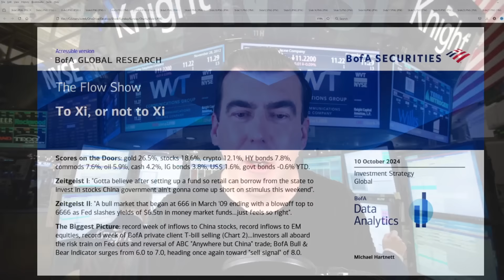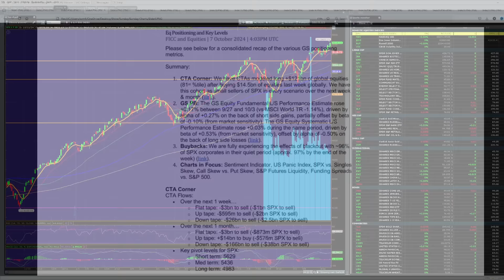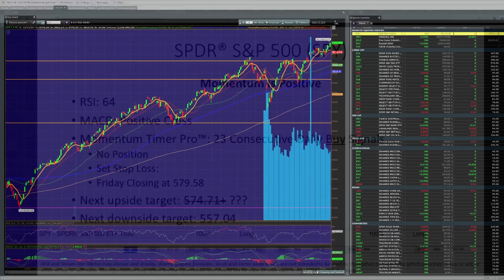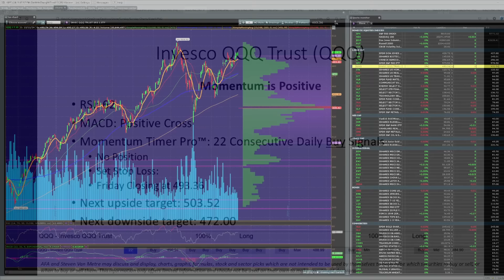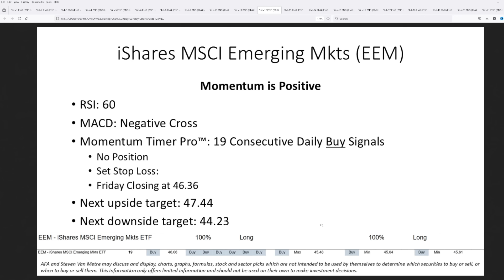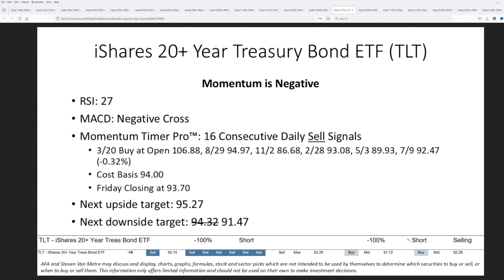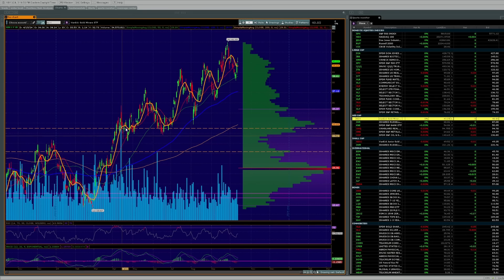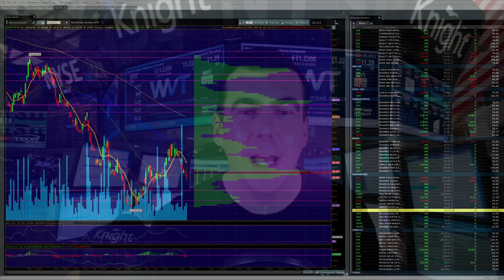Shocking E-Mail Exposes Huge Market Risk – Prepare for Next Week!